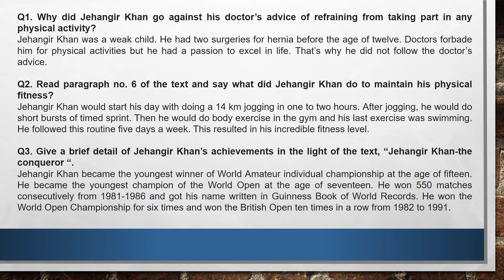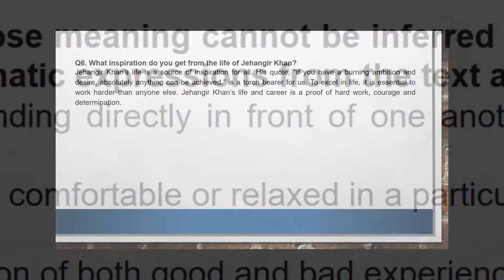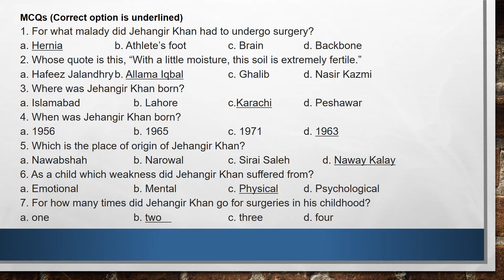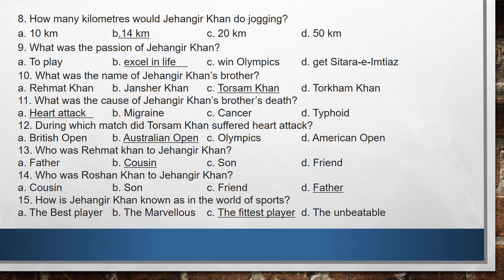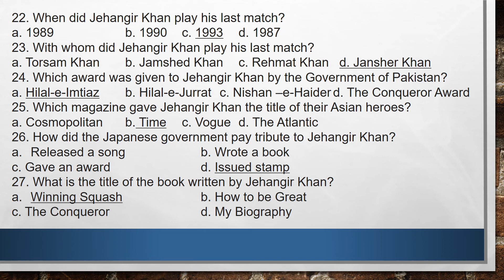Unit 11: Jehangir khan-The Conqueror| Exercise Questions and MCQs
Unit 11 of English Book 2 for HSSC 2| Exercise Questions and MCQs|Learning Goals#11